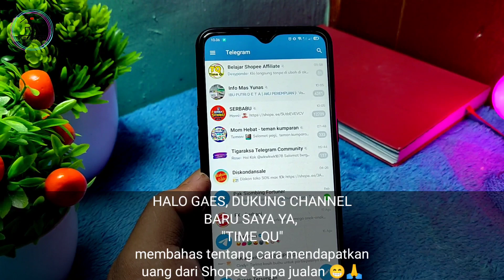Rekomendasi Furniture Yang Cocok Untuk Rumah Minimalis tipe 46/72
Nah, buat temen temen subscriber rumah abi yang ingin membeli furniture khususnya untuk rumah minimalis, aku sarankan perlu perhatian hal hal sesuai di dalam video yah.

Untuk rekomendasi toko furniture online kalian bisa cek di bawah ini,